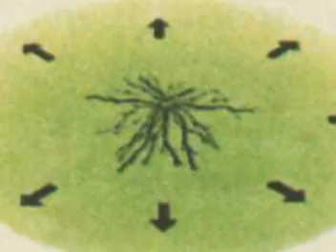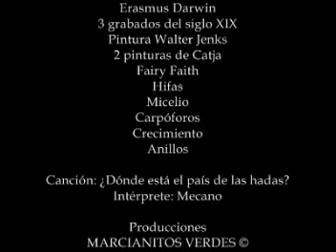Anillos de Hadas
Hermoso fenómeno de la naturaleza que, desafortunadamente, se ha mezclado con los "nidos ovni".